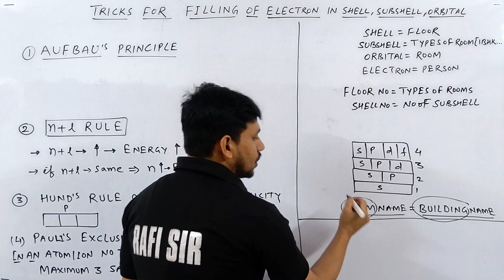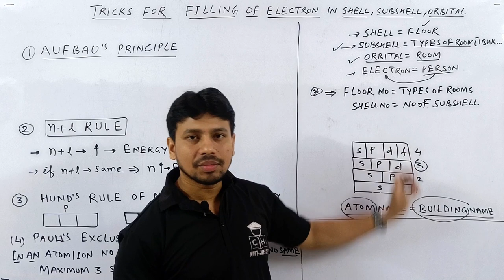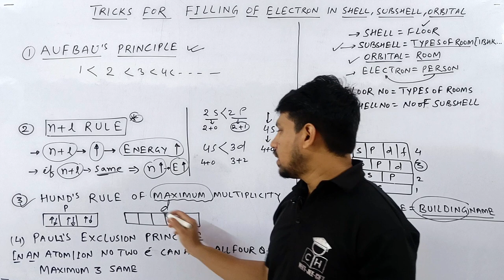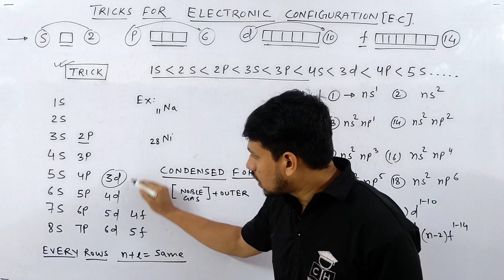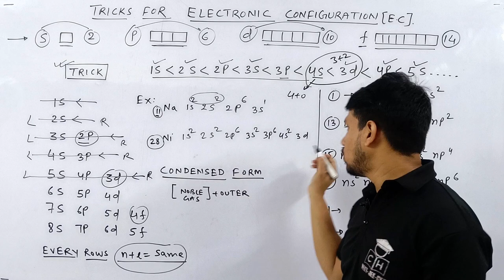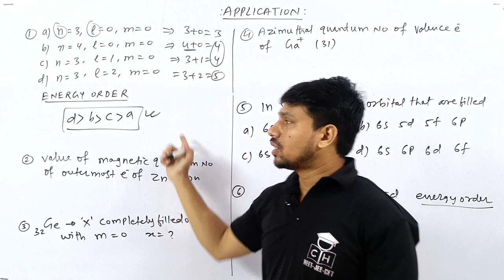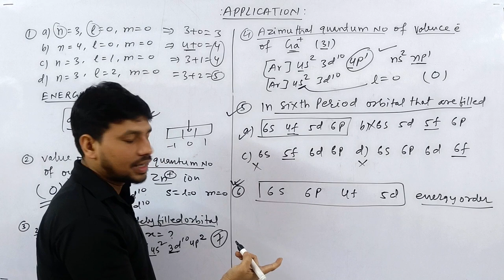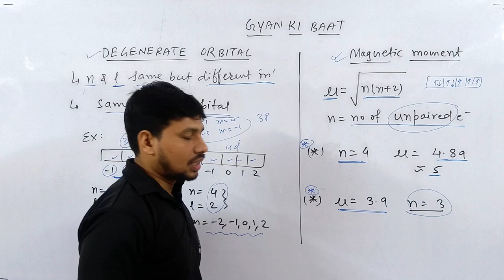ATOMIC STRUCTURE #03 | RULE FOR ELECTRON | QUANTUM NUMBER | TRICKS | JEE | NEET | COMPETITIVE HUB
@Kasa Kay..?

1.how to solve questions in jee / neet exam
2.how to remember conceptual points via tricks
3.how to relate chemistry terminology in day to day life
4.how to solve questions within one minute.
5.how to score 75+in mains and 160+ in neet without to much effort and thinking here and there...

electronic configuration
electronic configuration class 11
electronic vinyas
electronic vinyas kaise nikale
electronic configuration trick
aufbau principle
aufbau principle class 11
aufbau principle bsc 1st year
aufbau principle Pauli exclusion principle hund's rule
aufbau rule
aufbau principle in hindi
aufbau
aufbau ka niyam
aufbau principle class 10
aufbau principle electron configuration
n+l rule chemistry
n+l rule in chemistry class 11
n+l rule chemistry hindi
n+l rule class 11
n+l rule chemistry in english
n+l rule in chemistry class 11 in hindi
hund's rule
hund's rule of maximum multiplicity
hund's rule bsc 1st year
hund's rule in hindi
hund's rule chemistry
hund's rule and aufbau principle
pauli exclusion principle
Pauli exclusion principle class 11
pauli exclusion principle in hindi
quantum no in chemistry class 11
quantum no bsc 1st year
quantum no in chemistry class 11 one shot
quantum no questions
quantum no kaise nikale
quantum no and electronic configuration
quantum no one shot
quantum no questions class 11
quantum no tricks
atomic structure class 11
atomic structure
atomic number
quantum no tricks
quantum no tricks neet
quantum no numerical
quantum no neet
quantum number numerical
quantum number n l ml ms
quantum number neet question
quantum number neet one shot

00:00 INTRO
00:45 TRICK
04:10 TRICK FOR AUFBAU PRINCIPLE
04:50 N=L RULE TRICK
06:40 HUND'S RULE TRICK
08:20 PAULI'S TRICK
10:10 TRICK FOR ELECTRONIC CONFIGURATION
13:50 APPLICATION PROBLEM
15:45 GENERAL ELECTRONIC CONFIGURATION
18:30 APPLICATION OF TRICK
23:40 GYAN KI BAAT
24:55 TRICK FOR MAGNETIC MOMENT
26:10 OUTRO